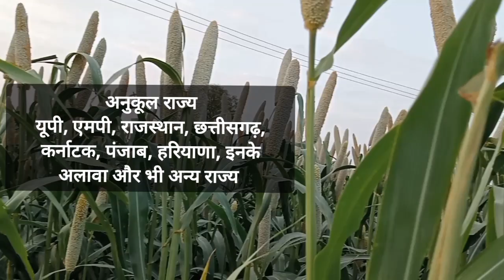क्रिस्टल सीड्स की बाजरा की PA 9666 हाइब्रिड वैरायटी| Bajrang Beej Bhandar